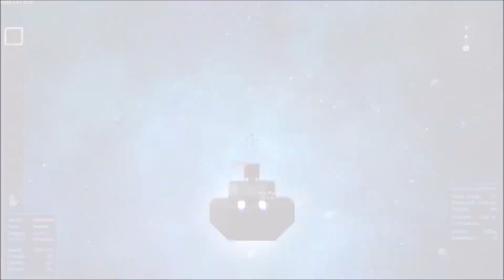Empyrion: Galactic Survival Episode 103 - Moving to Masperon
KnowItAllDM plays Empyrion: Galactic Survival

KnowItAllDM moves his base of operations to Masperon...